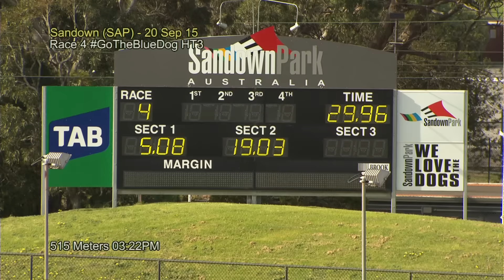SAP SUN 20 SEP 15 R4